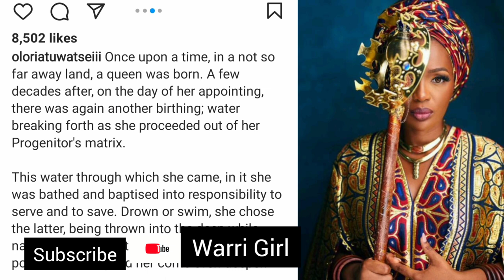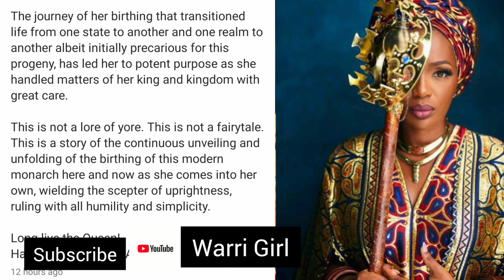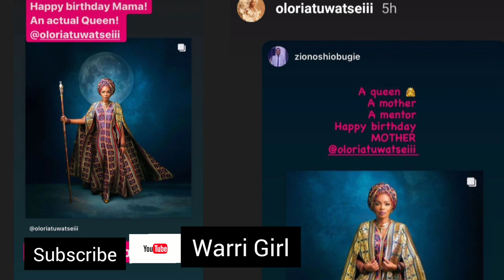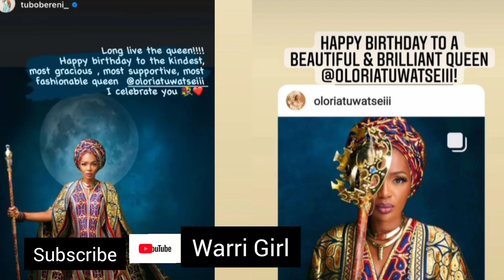HAPPY BIRTHDAY TO THE WIFE OF THE OLU OF WARRI OLORI ATUWATSE III